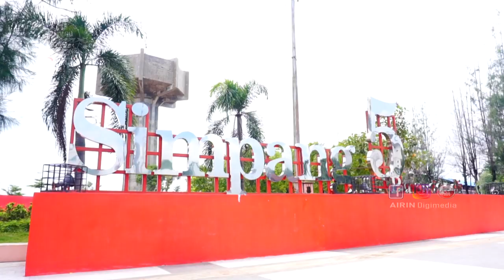YNCI ROLLING CITY PURWODADI 12 januari 2020